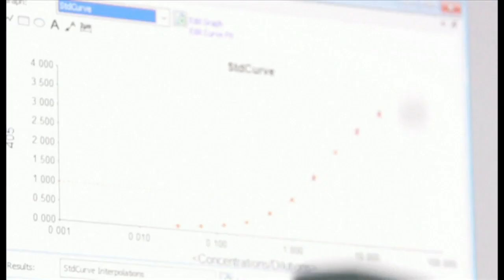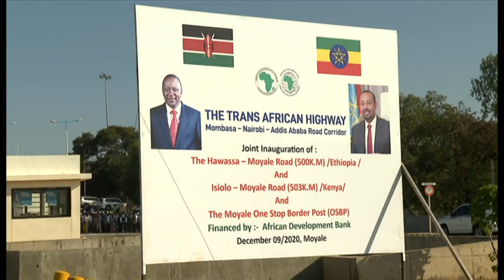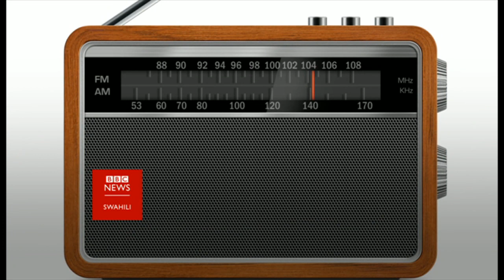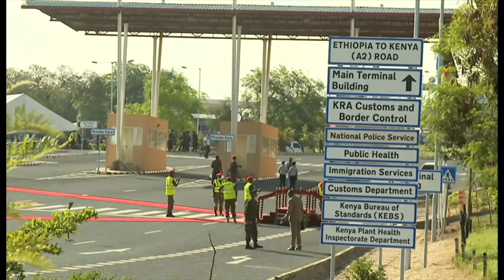Dira ya Dunia TV Jumatano 09/12/2020